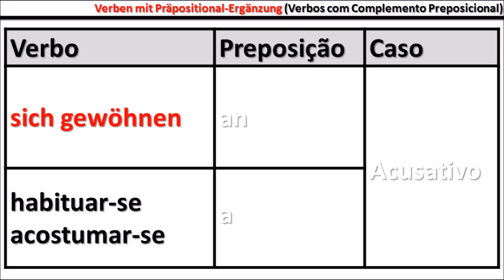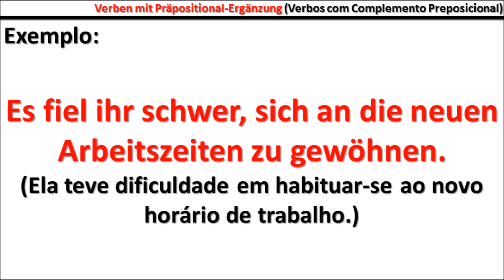Verben mit Präpositional-Ergänzung (Verbos com Complemento Preposicional) - Aula #44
➜ Cristiane Heinrichs
PickPost PT128737
Bahnhofstrasse 1
8620 Wetzikon ZH